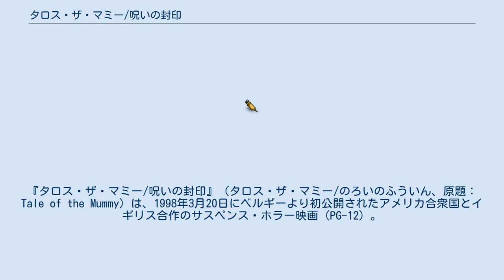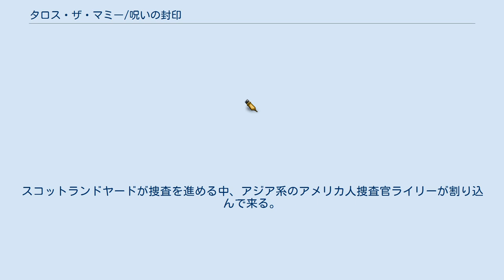タロス・ザ・マミー/呪いの封印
ラッセル・マルケイの監督映画
『タロス・ザ・マミー/呪いの封印』（タロス・ザ・マミー/のろいのふういん、原題：Tale of the Mummy）は、1998年3月20日にベルギーより初公開されたアメリカ合衆国とイギリス合作のサスペンス・ホラー映画（PG-12）。
ラッセル・マルケイ監督、ジェイソン・スコット・リー、ルイーズ・ロンバードが出演を担当する。
 日本では1999年2月12日に劇場公開された。
1999年4月2日にマクザムより日本語吹替版と字幕版の2つ形態のVHSが発売されており、1999年4月25日にハピネット・ピクチャーズよりDVDが発売されている。
 エジプトの王家の谷で探訪した考古学者リチャード・タークル博士は、3000年前の残虐非道な闇の王子タロスの墓を発見するが、同行した冒険家が制止を聞かずに封印を破り邪悪な力を解き放してしまったため、次々と発掘隊のメンバーが石化され博士も下半身を石化されてしまう。
最後の力を振り絞り博士は石室を破壊したが、後世の人々はタークル博士が発狂して破壊したと思い込む。
孫娘のサムは祖父の汚名を雪ごうとするが、包帯だけが残る石棺を運び込んだ大英博物館の夜間警備員が惨殺され内臓を持ち去られたのを皮切りに残酷猟奇な殺人事件が始まる。
スコットランドヤードが捜査を進める中、アジア系のアメリカ人捜査官ライリーが割り込んで来る。